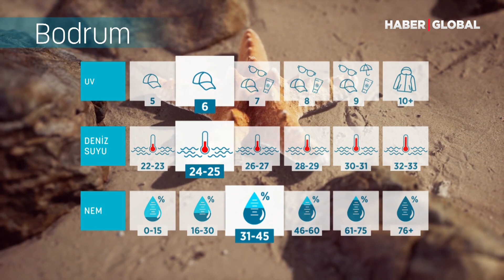Çeşme'de Deniz Suyu Sıcaklığı 22 Derece | Rising Pergola İle Mevsim Havası